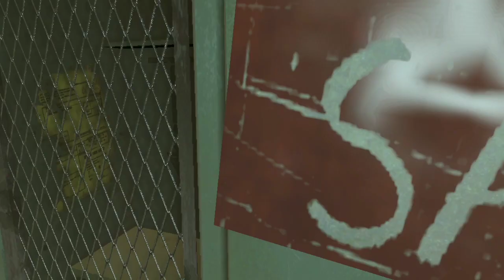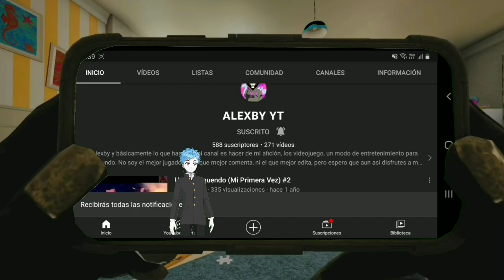En Busca Del Cuchillo Maldito 🔪😱 - Farcry 3 - #11